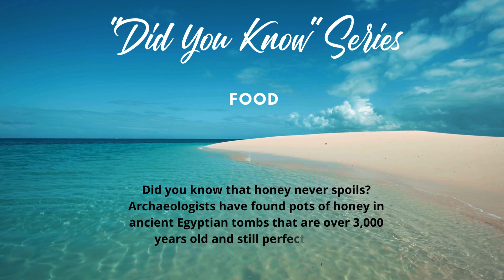FactFuse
Did you know Series. Welcome to FactFuse channel! Here we gather the most amazing and intriguing facts to immerse you into a captivating world of knowledge. Our short videos offer doses of mind-boggling information from various fields, ranging from science and technology to history and nature. Discover something new, exciting, and unexpected every time with our videos!